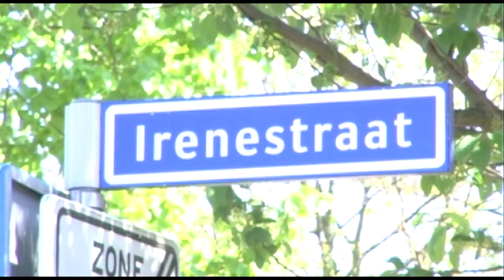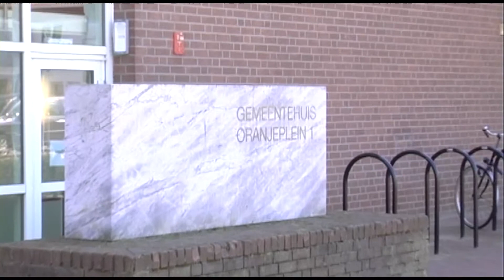Oranjestraat kleurt niet oranje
De Irenestraat in Goirle kleurt dit jaar voor het eerst sinds 1998 niet oranje tijdens het WK.